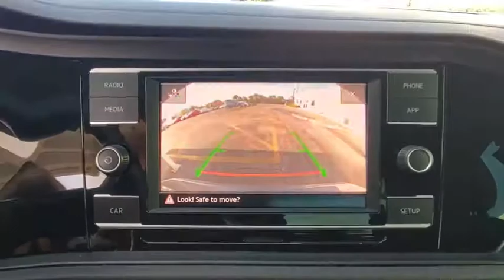2019 Volkswagen Jetta Orlando, Sanford, Kissimme, Clermont, Winter Park, FL 5962P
Platinum Gray Metallic Used 2019 Volkswagen Jetta available in Orlando, Florida at Dave Maus VW North. Servicing the Sanford, Kissimme, Clermont, Winter Park, FL area.